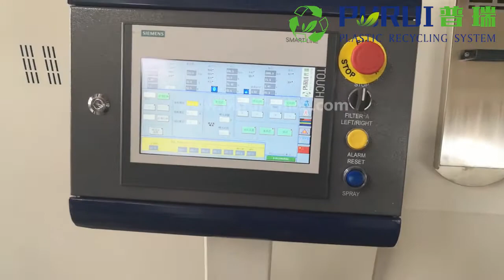ML85 Woven Bag Pelletizing Line / Machine / Equipment - Purui Machinery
Purui Machinery specializes in R&D and production of ML85 woven bag pelletizing line / machine / equipment manufacturers and suppliers.